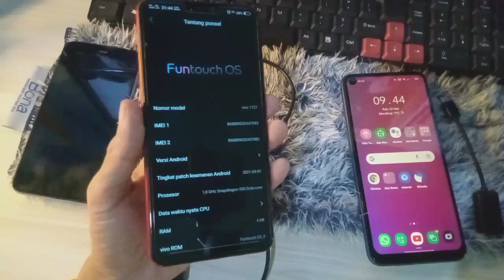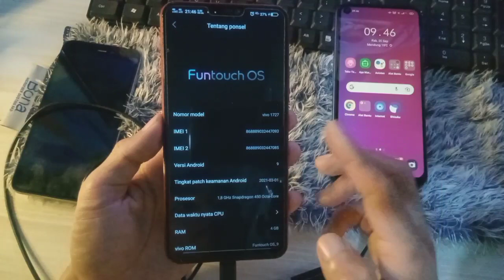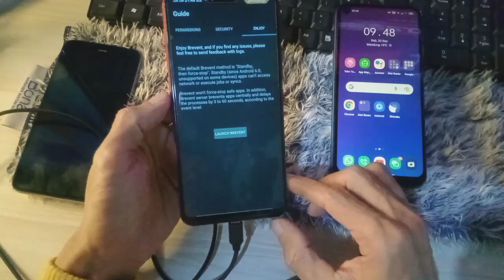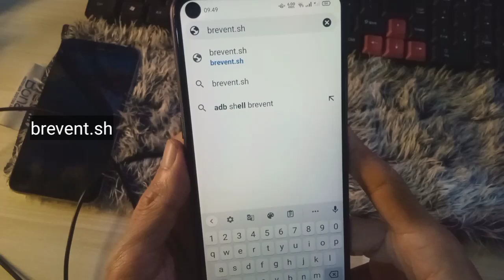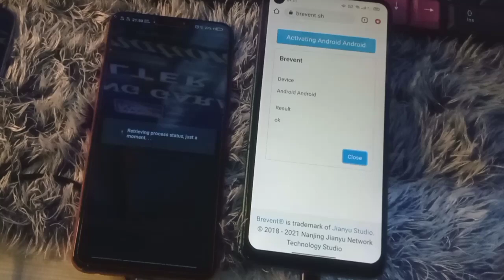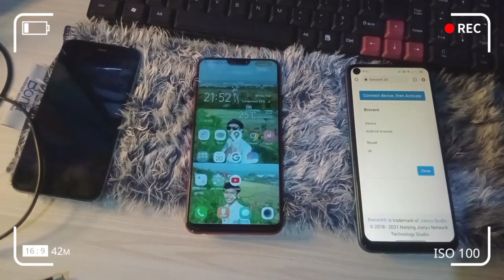Cara Menggunakan Brevent Android 10 Ke Bawah NON-ROOT - Tanpa Pc - Dengan OTG - Termudah Terbaru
nah berdasarkan reqwesan teman2 yg kesulitan meng unlock brevent android 10 ke bawah tanpa ribet dengan ini teman² bisa unlock tanpa root

*System Clock* -CPU atur system thermal service non-roo & rooted-